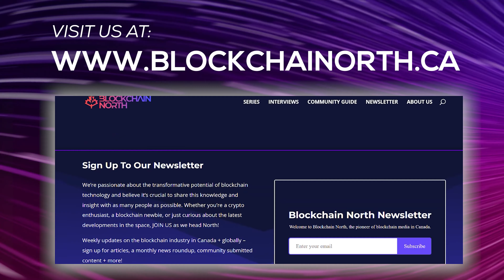Something Very Special Is Happening With Bitcoin Mining... - Mike Shidler (SustainHash)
Join us for an engaging conversation with Mike Shidler, CEO of SustainHash Technologies, as he shares his journey from mining Litecoin in his parents' basement to becoming a leader in the Bitcoin mining industry. Learn about the benefits of Bitcoin and mining, including fast international transactions, reducing methane emissions, and boosting the economy in third-world countries. Mike also discusses the industry's challenges, the evolving perception of Bitcoin, and the support from institutional players like BlackRock.

This conversation was hosted during the Canadian Blockchain Consortium's 4th trade mission in Alberta